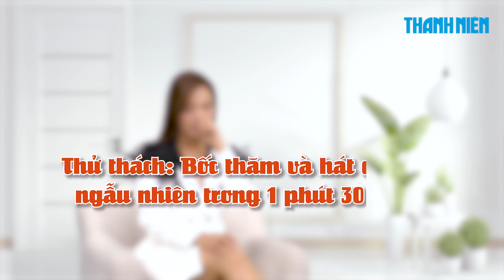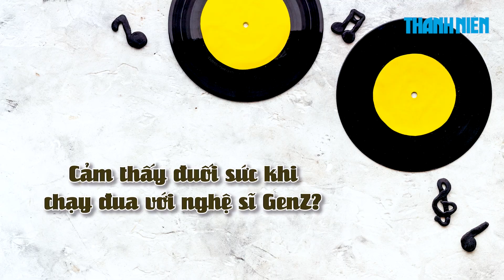Phương Vy nói không với 'chạy theo trend', tiết lộ thí sinh sáng giá của Vietnam Idol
Giành ngôi vị quán quân “Vietnam Idol 2007”, Phương Vy gây bất ngờ khi tạm dừng sự nghiệp để lập gia đình vào năm 2015. Trong buổi trò chuyện cùng Báo “Thanh Niên”, nữ ca sĩ đã bộc lộ nhiều điều về hành trình làm nghề và bày tỏ quan điểm về “Vietnam Idol 2023” cũng như lớp nghệ sĩ trẻ hiện nay.